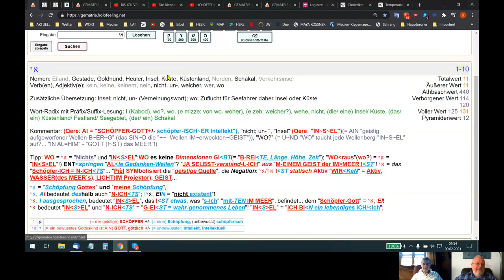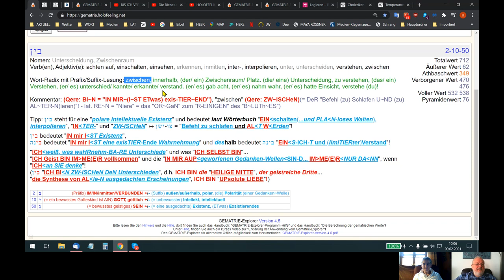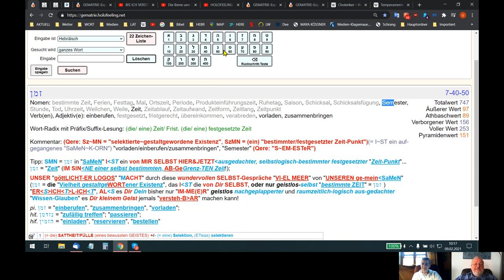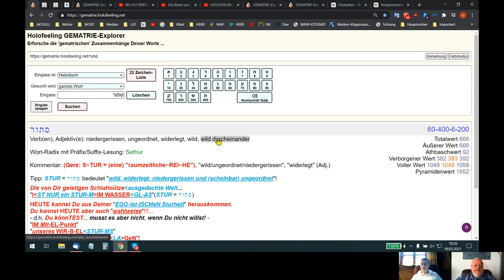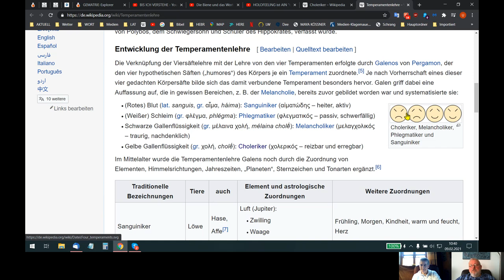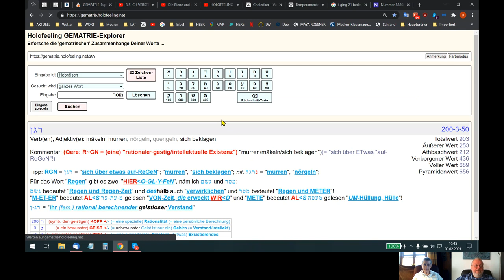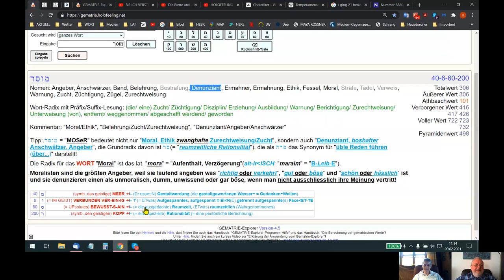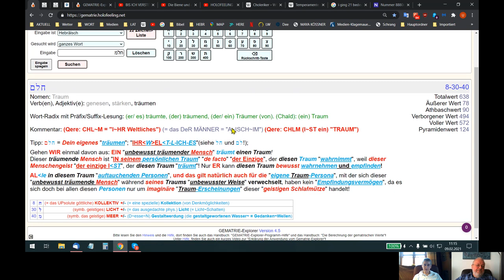🆙 HOLOFEELING - Das muss "JHa AIN-MAL SELBST-BEWUSST GE² sagt W~ER~DeN"!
Skypegespräch Udo - Helene vom 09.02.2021
UP-Date: